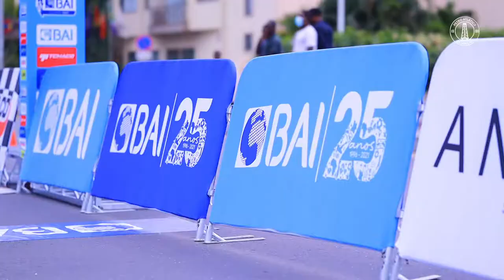4ª Etapa do Grande Prémio Bai em Ciclismo de Estrada Luanda 2021